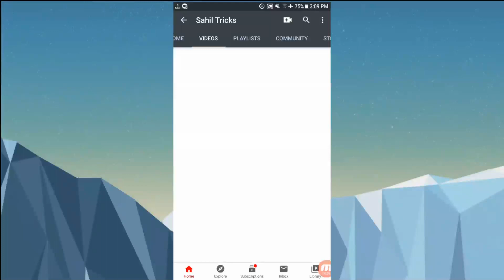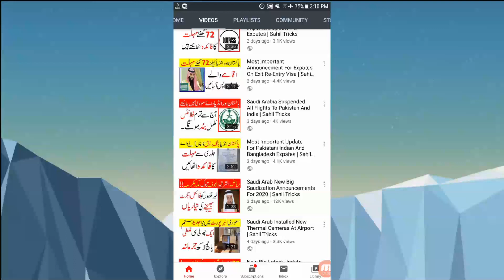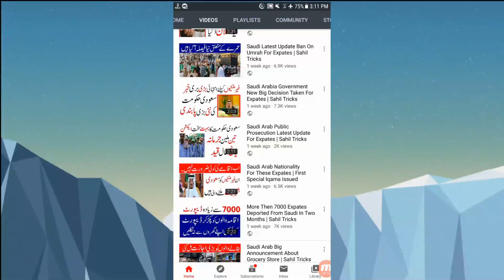Big Good News About Expates Not Returned On Time | Sahil Tricks